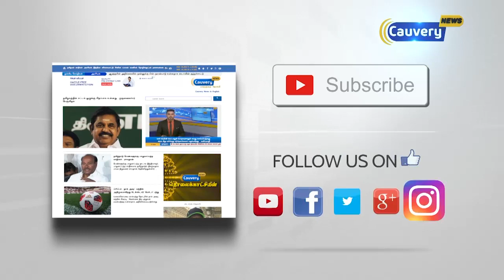OLA நிறுவனத்தை கண்டித்து கால் டாக்ஸி டிரைவர்கள் போராட்டம்